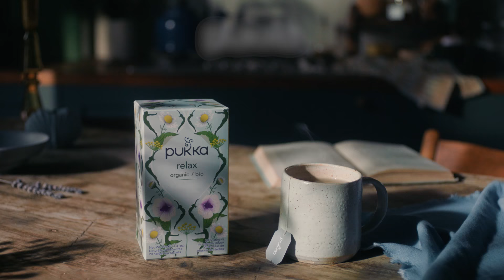Un moment de détente avec la nature – Infusion Pukka Relax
Découvrez l'infusion bio Pukka Relax et reposez-vous avec la nature.
Une bonne nouvelle pour un moment de réflexion et de détente.
Contenant de la fleur de camomille biologique pour vous aider à vous détendre et de la graine de fenouil et du gingembre pour faciliter la digestion.
Ingrédients d'origine éthique, 100% issus de l'agriculture biologique.